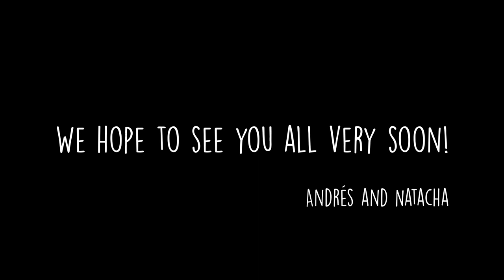Free class with Andrés and Natacha | Belgrade Tango Encuentro 2020 Online Edition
Don't miss the FREE MUSICALITY CLASS with Andrés Molina y Natacha Lockwood at Belgrade Tango Encuentro Online Edition!